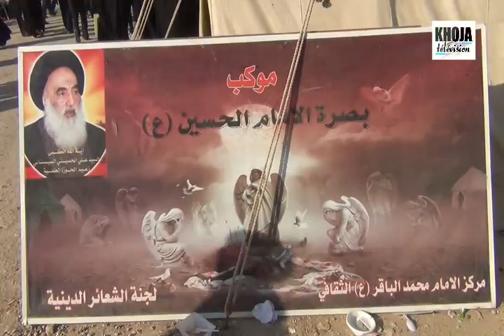1d 4 Najaf Karbala 2eme Jour 6